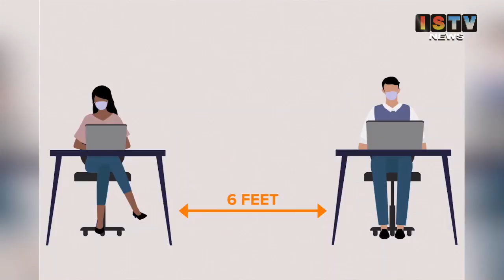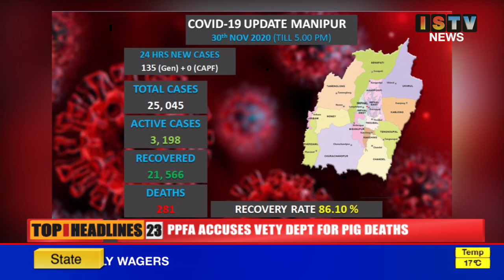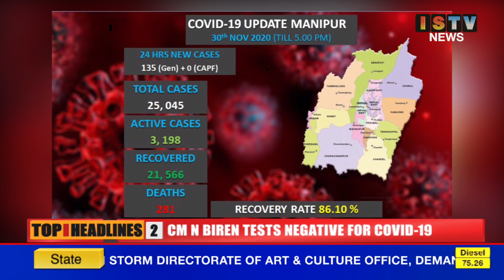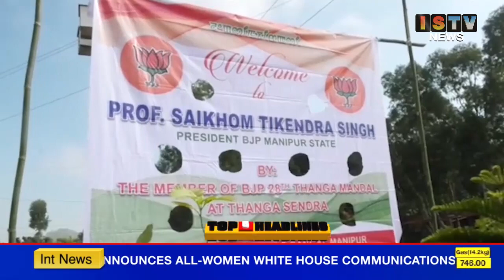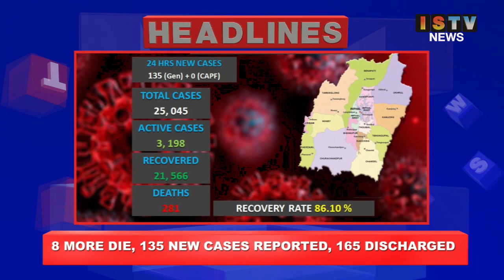ISTV NEWS MANIPURI 9PM 30TH NOV 2020